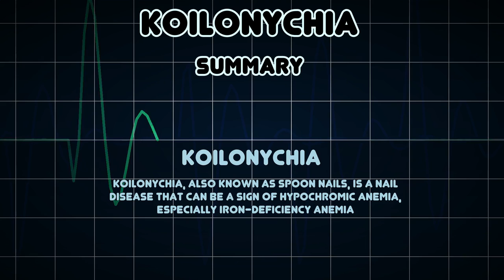Koilonychia (Medical Condition)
Symptoms, risk factors and treatments of Koilonychia (Medical Condition)

Koilonychia, also known as spoon nails, is a nail disease that can be a sign of hypochromic anemia, especially iron-deficiency anemia